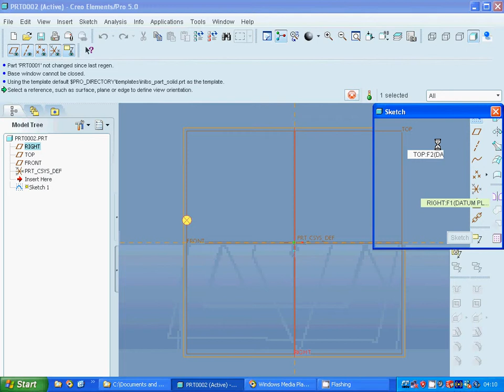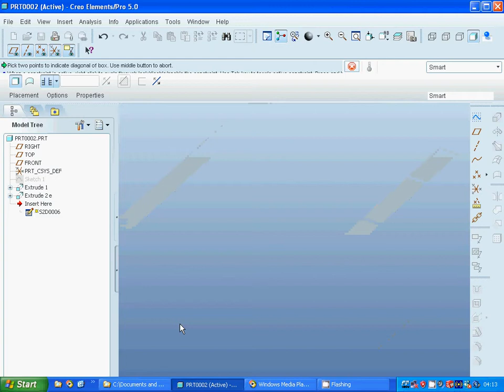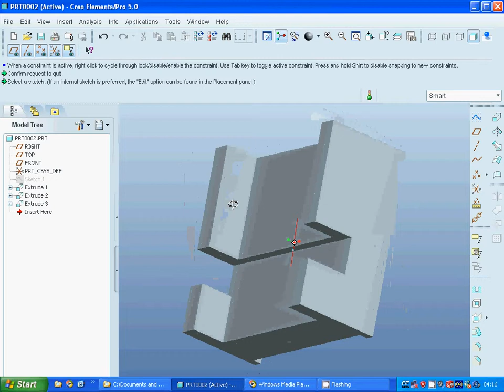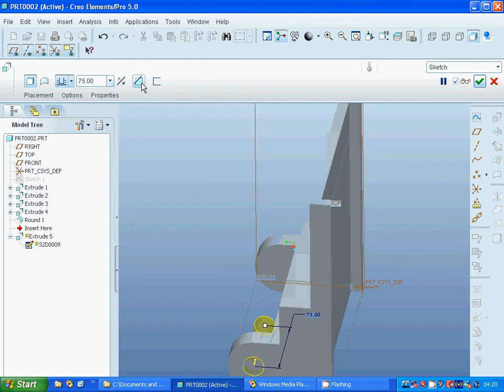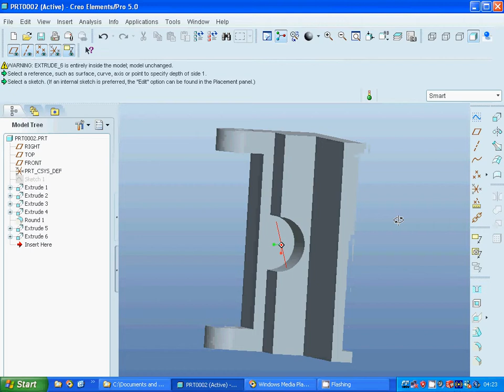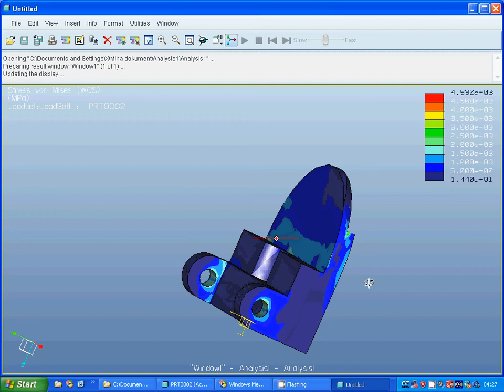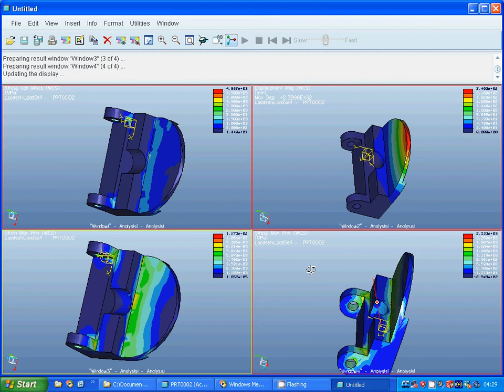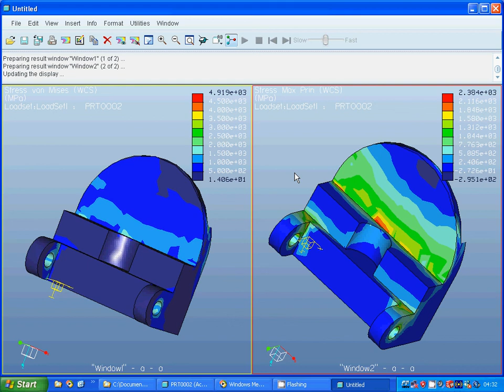proE extrude & fillet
tut4_draft